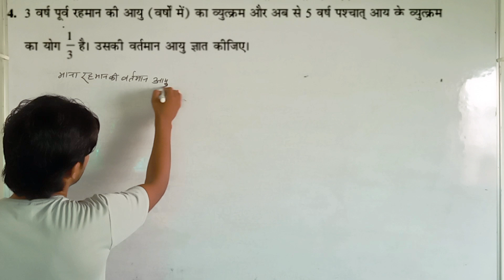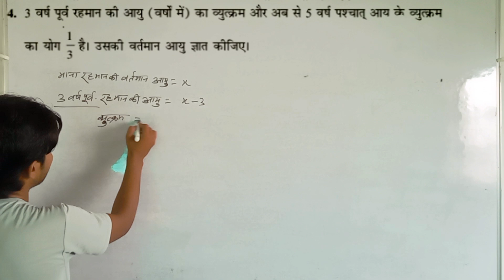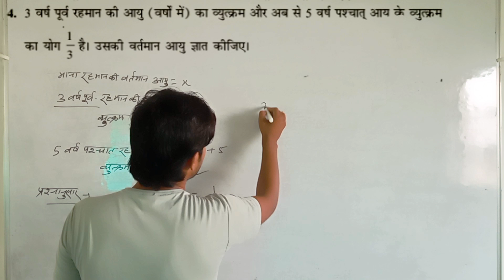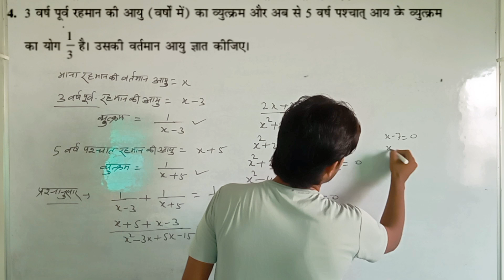कक्षा 10 गणित प्रश्नावली 4.3 Q 4 | Akhilesh Math| class 10 maths | Ncert maths 10 | Up board Exam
कक्षा 10 गणित प्रश्नावली 4.3 Q 4 | Class 10 math Ex 4.3 | class 10 maths | Ncert maths 10 | Akhilesh Math

कक्षा 10 गणित प्रश्नावली 4.3 Q 4
Ncert maths class 10 exercise 4.3 q4
Ncert Math exercise 4.3 Class 10
Class 10th math exercise 4.3 q4
Class 10 math exercise 4.3 solution
Class 10 math by Akhilesh sir
Ncert Math class 10 exercise 4.3
EX 4.3 Q4 Class 10 math
Exercise 4.3 Class 10 math solution
q4 exercise 4.3 Class 10 ncert Math
 UP BOARD MATH CLASS 10
Class 10 ncert Math Ex 4.3 solution
Ex 4.3 Q4 Class 10 math solution
Ncert Math solution Class 10
Up board math solution
Class 10 Exercise 4.3 math solution
Class 10 math exercise 4.3 Q 4
Math by Akhilesh sir
Class 10 Ncert Math exercise 4.3 solution
Class 10 ncert maths exercise 4.3 Q4
Class 10 Ncert Math exercise 4.3
Q3(ii) EX 4.3 Class 10 ncert maths
Ncert Math class 10 solution
Up board math class 10 ncert Math
Rajeev prakashan math solution
Akhilesh Sir Class 10 math
Akhilesh math
MP BOARD MATH CLASS 10
Class 10 ncert Math exercise 4.3 Q4 Rajeev prakashan
2025 board exam ke question
2025 important question class 10